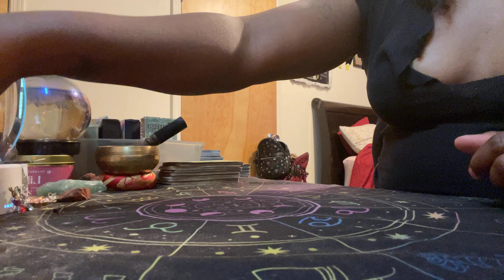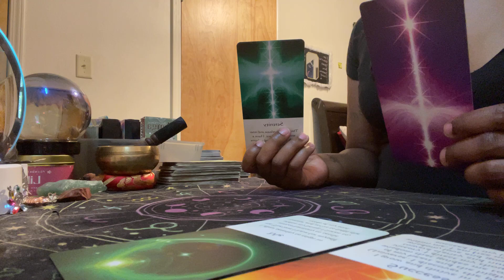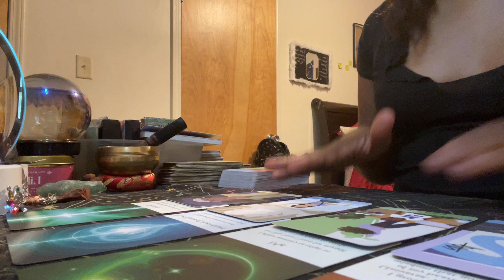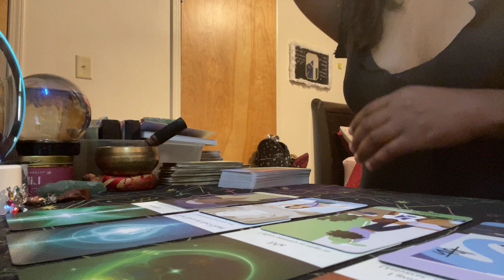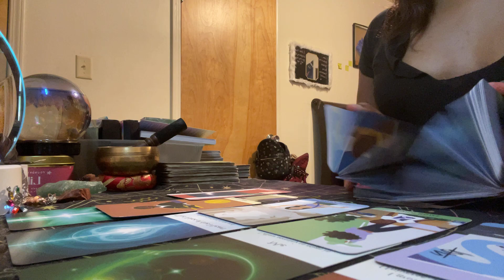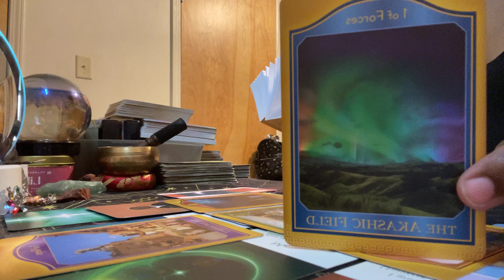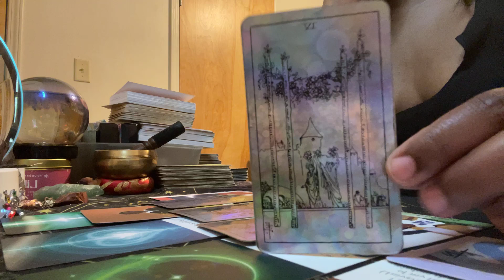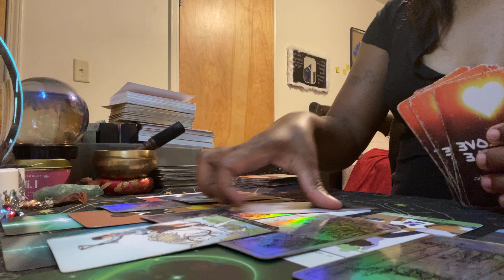If you’ve been seeing 444 a lot, this message is for you!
Libra Season Specials
$5 10 minute readings
2 for 1 Readings
(Purchase a general 20 minute reading and get a love reading free or purchase a 20 minute love reading and get a general for free! )

Please allow at least 7 days for your reading unless otherwise notified.

Personal Readings:
Please email BEFORE paying!
RETAINER FEE SERVICES!!
YOU CAN NOW RETAIN MY SERVICES MONTH BY MONTH‼️
The retainer fee includes 4 20 minute Readings a month (of your choice!)
Plus 2 questions that you can ask at any time during the month!
Payment must be made BY OR ON THE 1st of each month!
For example: if you would like to retain my services for the month of August, you will have until AUGUST 1st to make your payment! No payments can be made after the first for the current month unless we have already made other arrangements!
If you are interested in this service, the fee is
If you use PayPal, please make sure that you are sending enough to cover any fees so that I receive the FULL payment! if you have any questions, feel free to email me!

General Readings
20 Min- $45
30 Min- $55
45 Min- $70
Love Readings
20 Min- $45
30 Min -$55
45 Min-$70

Send a photo of yourself and/or your bank accounts with pperson if you feel comfortable. It isn’t necessary, but it helps.